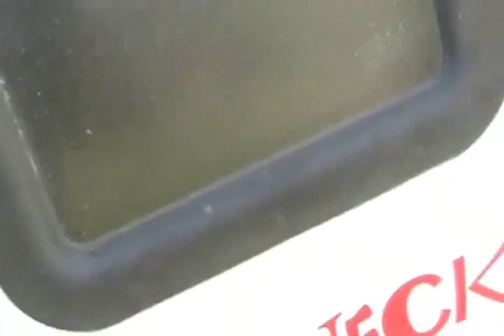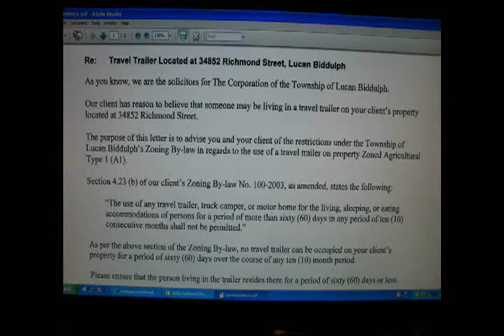#10 Lucan bylaw wants to evict Rickem from his trailer home [Davidsfarmlives]